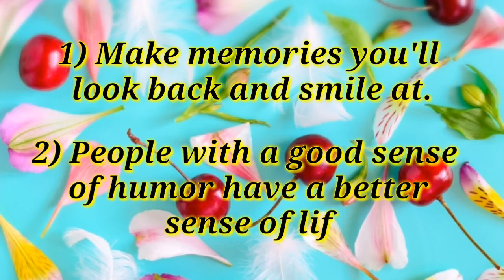Beautiful Quotes | Best Quotes Status In English | Whatsapp Status Quotes | Amazing Status Quote